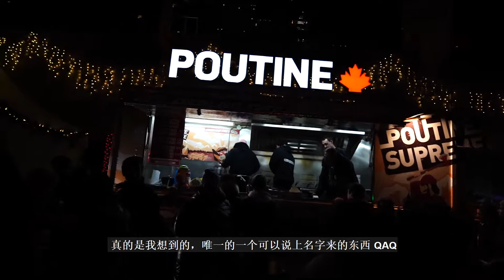【戴你同行】小戴在多伦多过圣诞，想看酒吧小姐姐~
看看北美的圣诞节与中国的春节有什么相同和不同之处~结果引发大龄单身人士强烈不适！